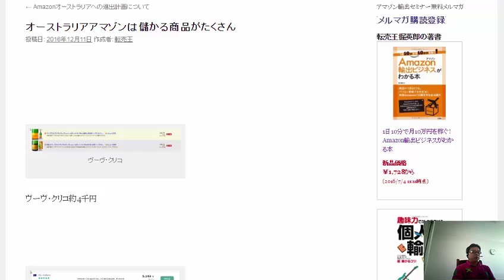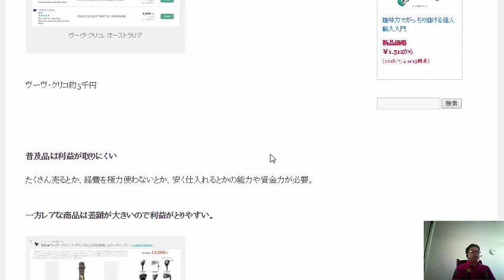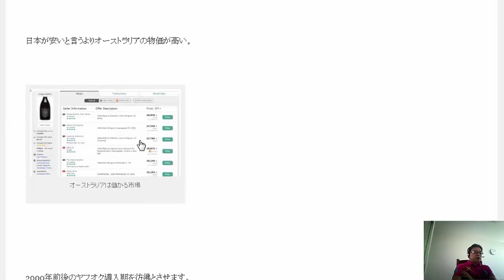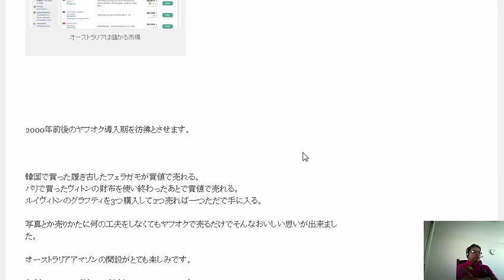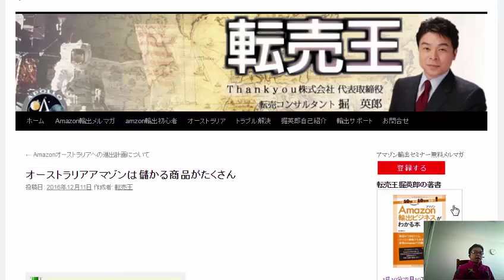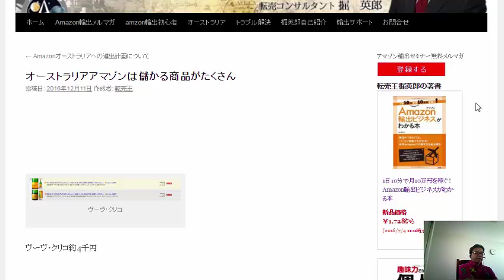オーストラリアアマゾンは儲かる商品がカンタンに見つかります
1日10分で月10万円を稼ぐ! Amazon輸出ビジネスがわかる本　出版社:ソシム (2013/11/22)